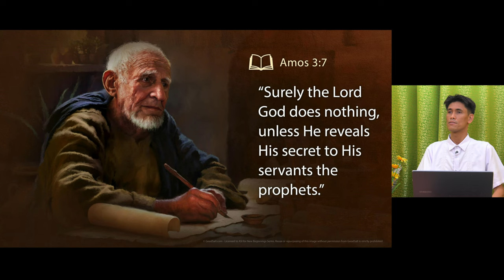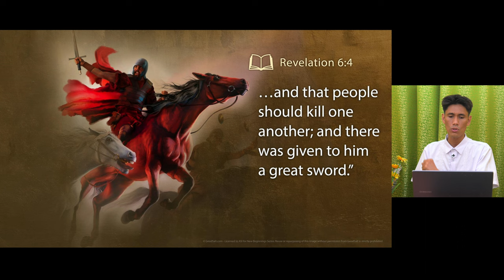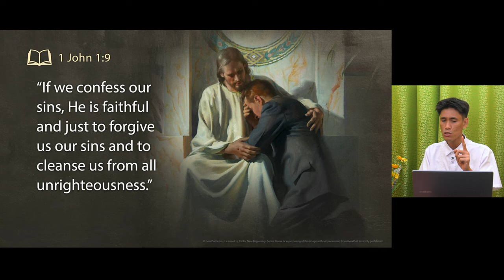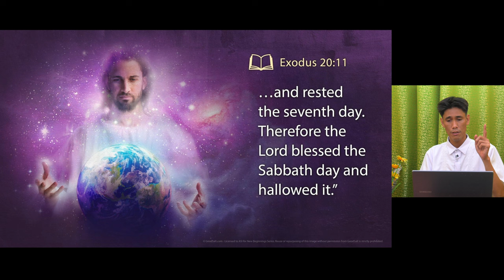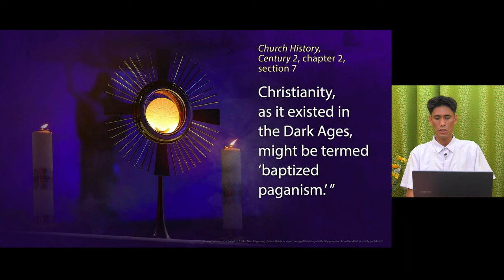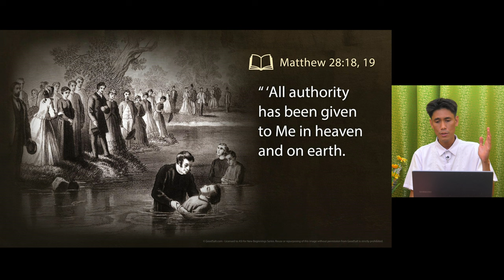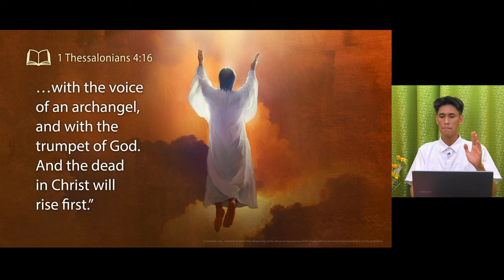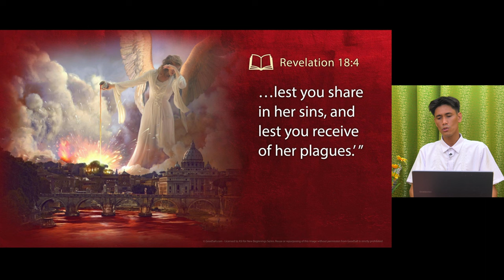New Beginnings 2020 #23 So Many Choices